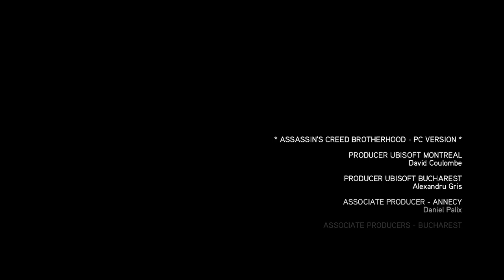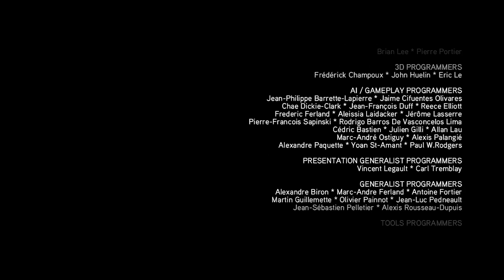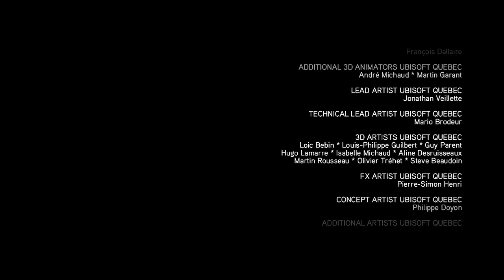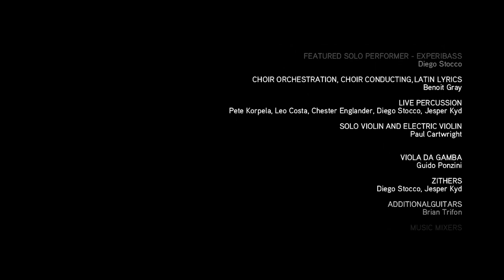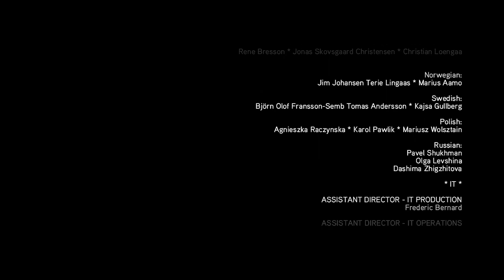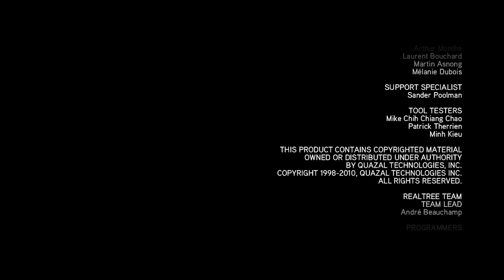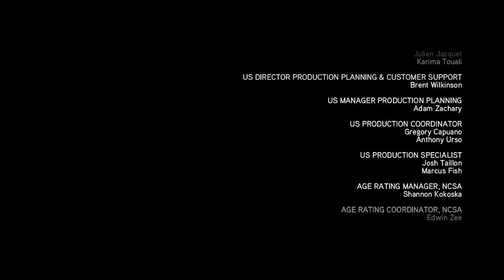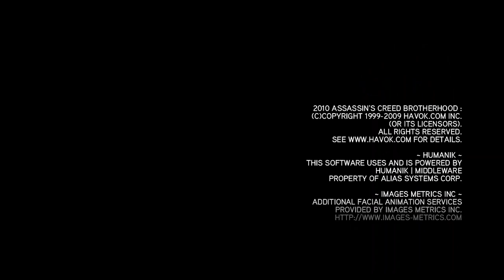Assassin's Creed Brotherhood Part 9 Final Gameplay [1504-1507]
Assassin's Creed Brotherhood Gameplay Part 9 Final [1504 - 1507]

1504: Cesare Borgia escaped imprisonment from the Castel Sant'Angelo, but was captured by Ezio Auditore da Firenze near Ostia. Pope Julius II struck a deal with King Ferdinand and Queen Isabela of Spain to have Cesare imprisoned in the Castillo de la Mota in Valencia.

November 26, 1504: Queen Isabella I of Castille passed away afer having been poisoned by her servant, an acquaintance of Luis de Santángel, at the request of the Assassins for colluding with the Borgia.

March 12, 1507: Cesare Borgia fell to his death from the walls of Viana Castle after being dropped by the Assassin Ezio Auditore da Firenze during the Siege of Viana.

1506: Ezio Auditore da Firenze locked his Apple of Eden in the Isu vault beneath the Colosseum, on the artifact's instructions.

Final Boss: Cesare Borgia

Ezio's Weapons:
Sword of Altair
Brutus Dagger
Armor of Brutus

240Hz Ultra-Fast Refresh Rate
GeForce RTX 3060
11th Gen Intel" Core"
i7-11800H Processor